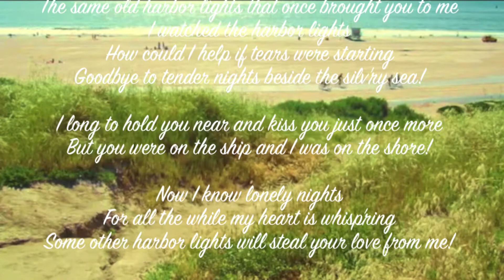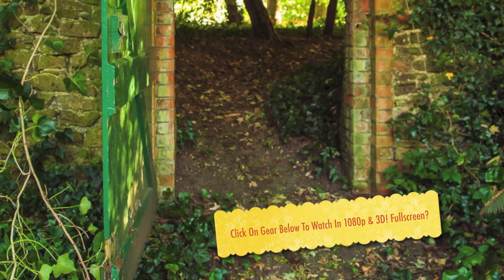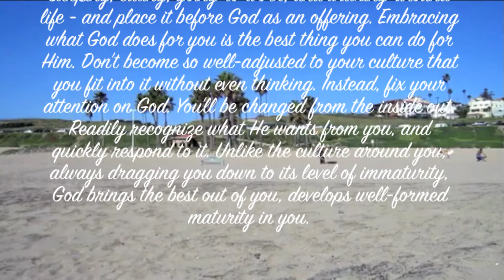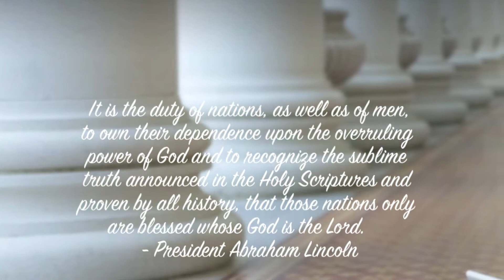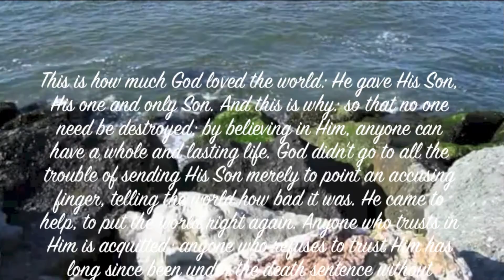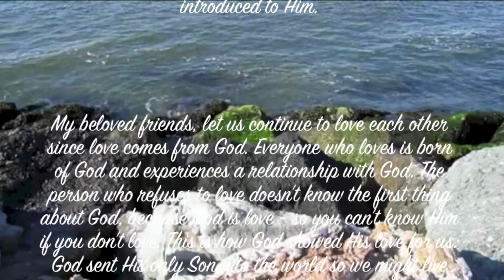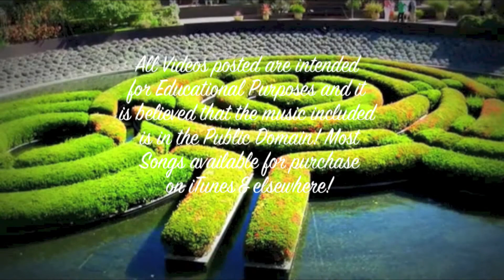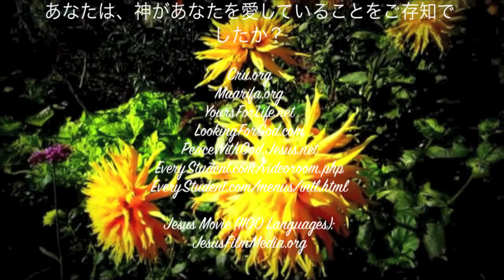Harbor Lights - 101 Strings Orchestra! (ALBUM)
"101 Strings & The Alshire Singers-In the Still of the Night", sound recording administered by:
"101 Strings-La Paloma", sound recording administered by:
The Orchard Music
"101 Strings-Harbor Lights", sound recording administered by:
The Orchard Music
"101 Strings Orchestra-Shenandoah", sound recording administered by:
The Orchard Music
"101 Strings-Tonight", sound recording administered by:
"101 Strings-Till There Was You", sound recording administered by:
SME
Kontor New Media Music
"101 Strings Orchestra-Musette Waltz", sound recording administered by:
Believe Music
IODA
"101 Strings Orchestra-Secret Love", sound recording administered by:
The Orchard Music
INgrooves

NeedHim.Org

1-888-NEED-HIM

More Help:

Cru.org
Maarifa.org
YoursForLife.net
LookingForGod.com
PeaceWithGod.Jesus.net
EveryStudent.com/videoroom.php
EveryStudent.com/menus/intl.html

Jesus Movie (1100 Languages):
JesusFilmMedia.org

iLoveProfHowdy.Com

T3H7P12H